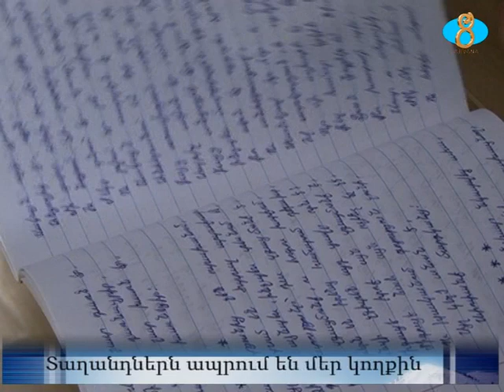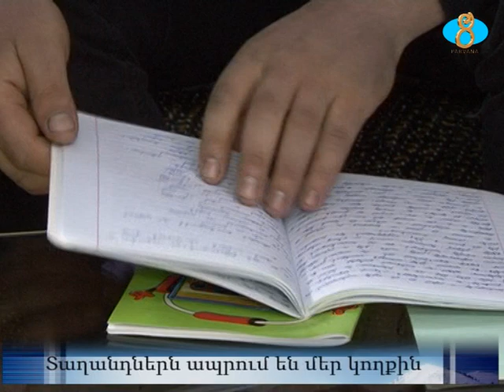Տաղանդներն ապրում են մեր կողքին